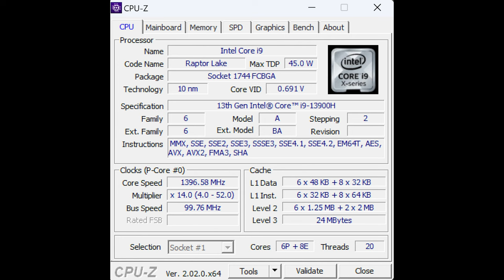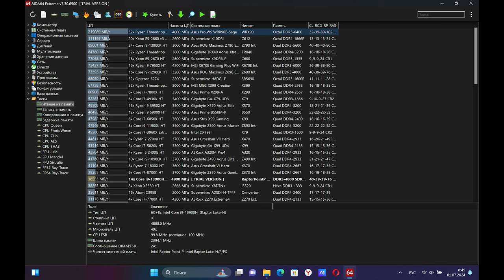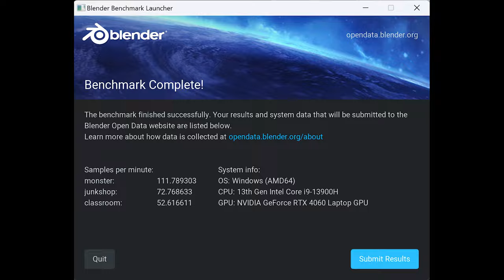Ноутбук ASUS Zenbook Pro 14. Превосходство во всем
Выбрать и купить ASUS Zenbook Pro 14:
Ноутбук для работы ASUS Zenbook Pro 14 (UX6404VV) компактен, надёжен и очень производителен. Это лэптоп для профессионалов в различных сферах деятельности.

У него глянцевый 14,5-дюймовый дисплей на основе OLED-матрицы с разрешением 2.8K (2880x1800, соотношение сторон 16:10), созданный для комфортной работы с графическими редакторами. Частота обновления экрана 120 Гц, яркость на высоте – в пике она достигает 550 нит, а цветопередача 100% DCI-P3 идеально подходит для обработки изображений.

Экран лэптопа сенсорный, и это открывает массу возможностей для дизайнеров и художников. Сенсор весьма чувствителен и отзывчив, с таким удовольствие от использования ноута исключительно.

Аппаратная основа ноутбука ASUS Zenbook Pro 14 (UX6404VV-P1122X) – мощный 14-ядерный процессор Intel Core i9 13900H Raptor Lake c базовой частотой 2.6 ГГц и отличная видеокарта NVIDIA GeForce® RTX 4060 с 8 ГБ видеопамяти. "Железо" предназначено для графических редакторов, все драйвера и настройки заточены под них. Машина справляется и с играми, но необходимо учесть, что система охлаждения не выдерживает слишком высоких нагрузок.

Лэптоп оснащён 16 ГБ оперативной памяти DDR5-4800 МГц и скоростным SSD-накопителем на 1 ТБ с возможностью замены на ещё более вместительный. Оперативку тоже можно прокачать, добавив вторую планку с максимальным объемом 32 ГБ.

ASUS Zenbook Pro 14 (UX6404VV-P1122X) – идеальное решение для творческих людей. На нем можно рисовать с помощью функционального стилуса, редактировать фотографии (удобно наличие встроенного SD-картридера), а также делать многое другое. И для развлечений устройство прекрасно годится: посмотреть любимый фильм или поиграть в любимую игру максимально приятно.

Подробнее о ноутбуке ASUS Zenbook Pro 14 (UX6404VV-P1122X) рассказываем в нашем видео.
0:00 - Корпус
0:52 - Экран
1:28 - Порты
1:45 - Характеристики
2:18 - Задняя панель
2:28 - Батарея и автономность
2:40 - Динамики
3:04 - Остальные внутренности
3:22 - Клавиатура и тачпад
4:10- Камера
4:31 - Бенчмарки и тесты
4:56 - Игры
5:57 - Комплектация
6:15 - Выводы